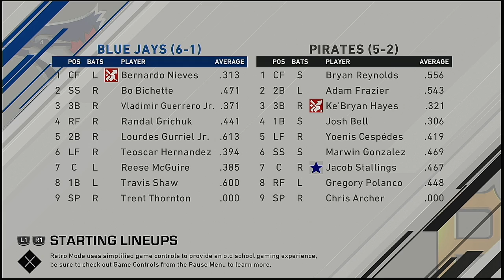MLB 2021 Season 4 3 2021 Toronto Blue Jays @ Pittsburgh Pirates